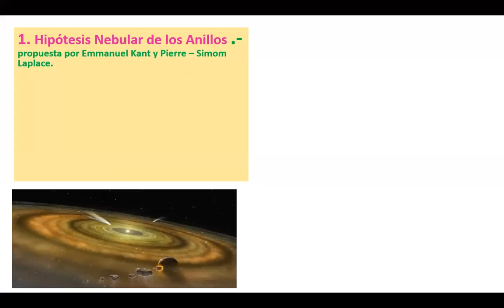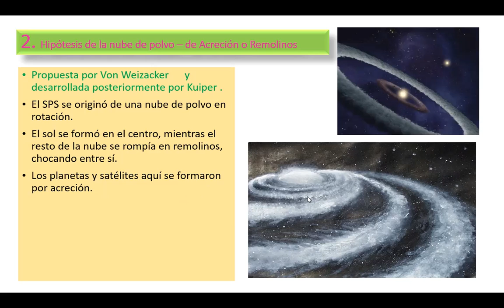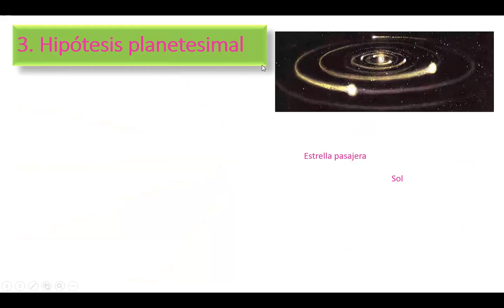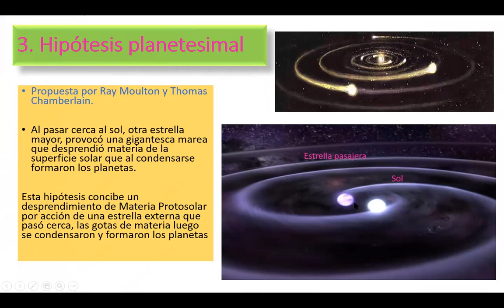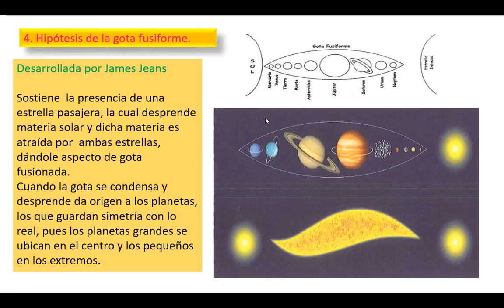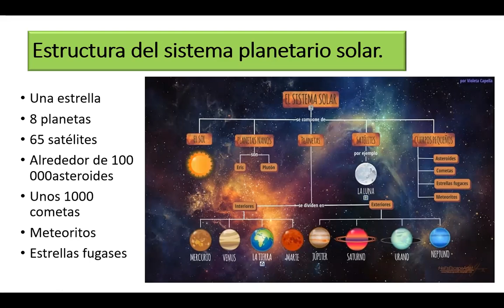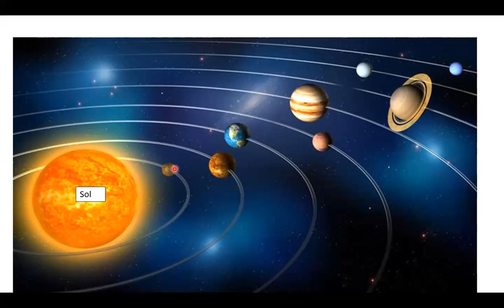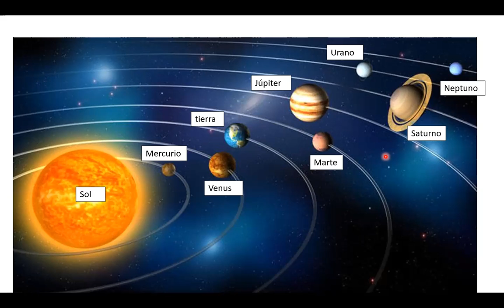4TO B CONTINUACIÓN SPS